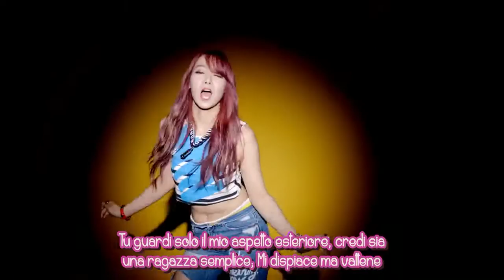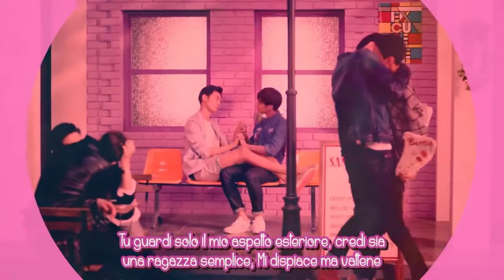BESTie - Excuse Me [SUB ITA]